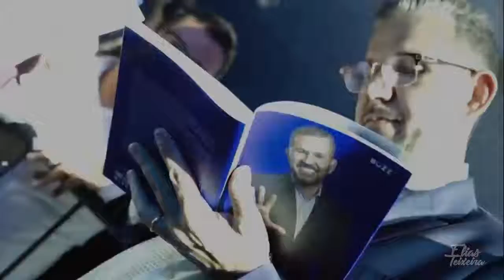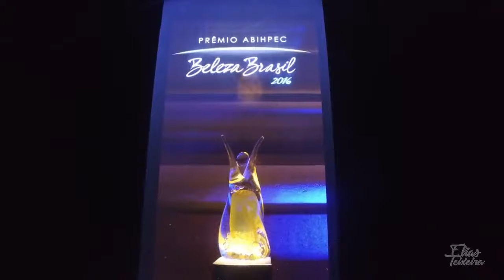Isso vai mudar a sua vida! Sandro Rodrigues "Presidente da Hinode"